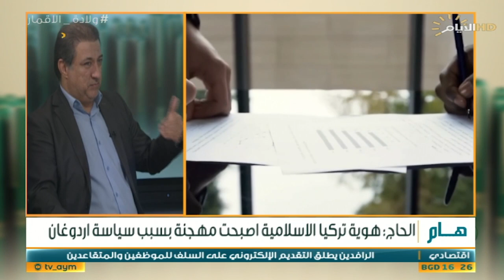برنامج كاتب وقضية، ازمة المياه ، تركيا تلعب لمصير العراقيين